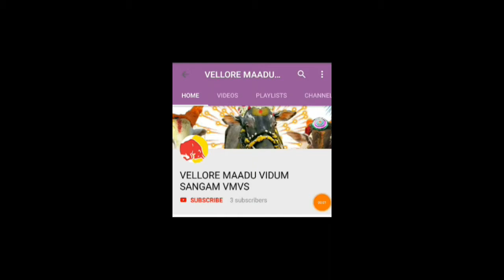Gundumani in Vakanambatti